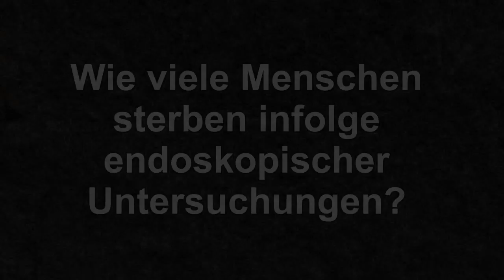Endoskopietote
Nähere eingehende Informationen finden Sie bei:
Lynne McTaggart, Was Ärzte Ihnen nicht erzählen,
SENSEI Verlag, Kernen 2003